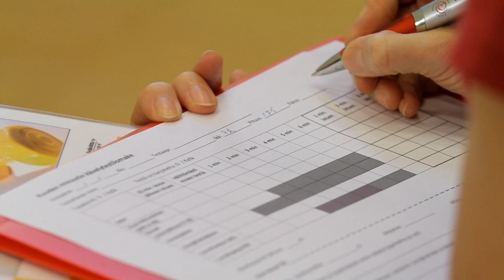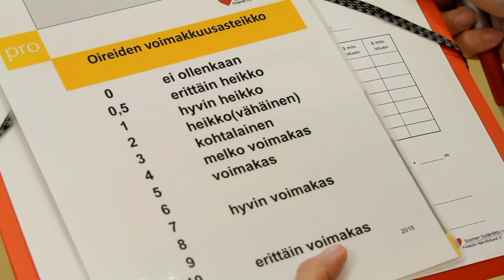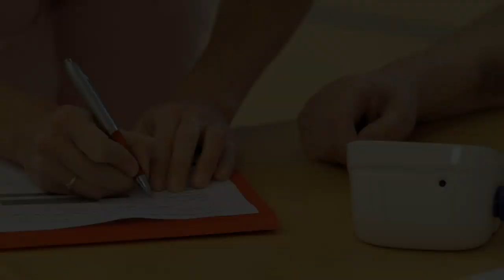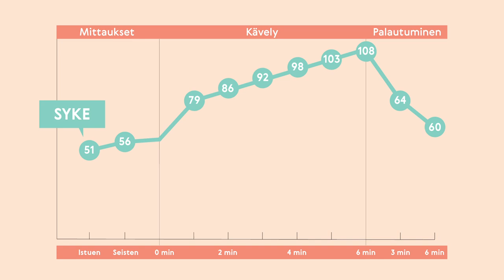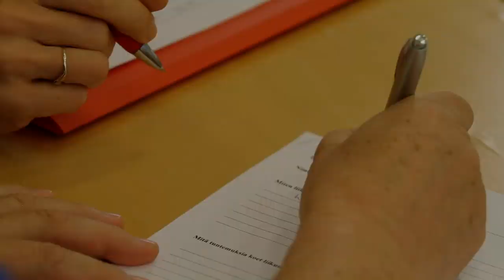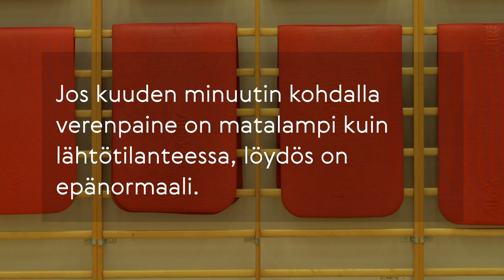Kuuden minuutin kävelytesti sepelvaltimotautia sairastaville.